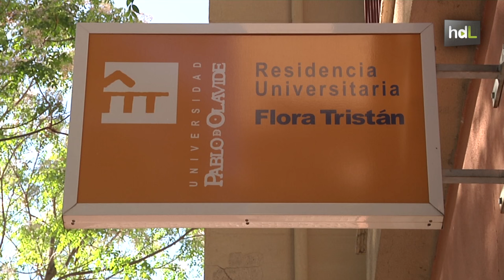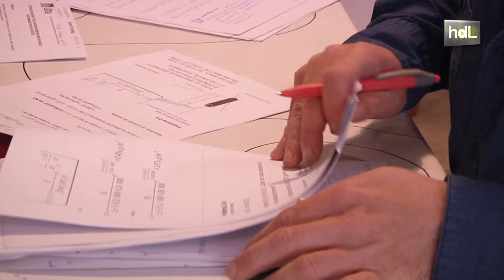HDL Voluntariado en el barrio a cambio de descuentos en la residencia universitaria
En el Polígono Sur de Sevilla se encuentra la única residencia de estudiantes de Europa que intercambia alojamiento a cambio de voluntariado en el barrio, uno de los más deprimidos de la ciudad. Los jóvenes voluntarios de la Residencia Flora Tristán trabajan entre seis y ocho horas semanales en diferentes proyectos, mientras estudian en la Universidad Pablo de Olavide, promotora del programa de integración.